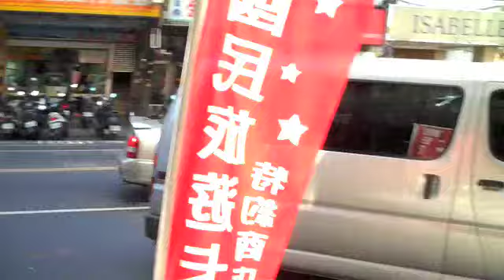Finding old neighborhood in Taichung